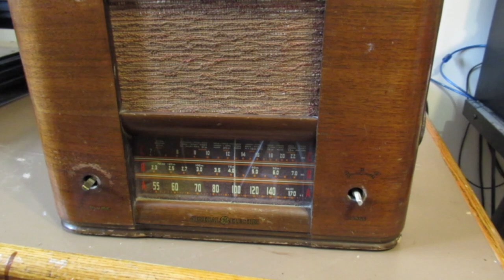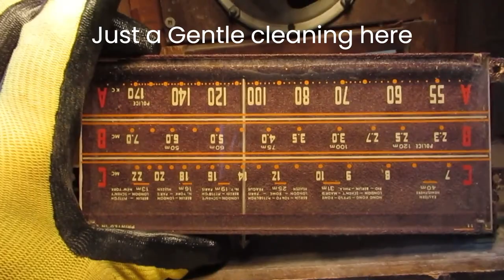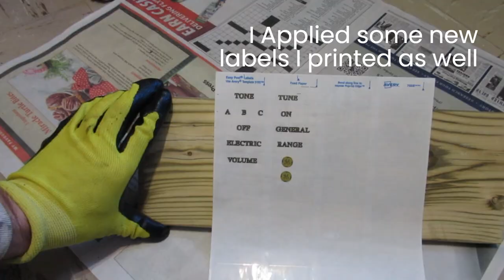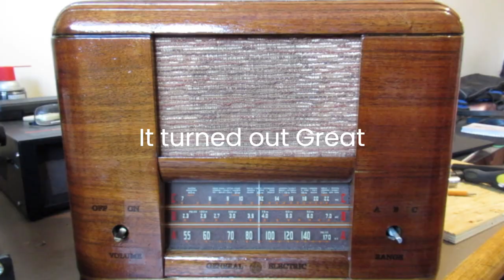DIY Vintage Radio - Bluetooth Conversion. Music: It Had To Be You, and Wabash Blues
My Low Budget DIY Bluetooth Conversion of a Vintage General Electric Tube Radio.  I have not included every detail, but hopefully you can get some ideas and be inspired.

Music: Isham Jones & his Orchestra-It Had to Be You (1924) loc.gov
             Wabash blues-Benson Orchestra of Chicago (1921) loc.gov

5V DC USB Bluetooth Decoder and 6W amplifier (you will need the amplified version)

USB Type C Charging Socket